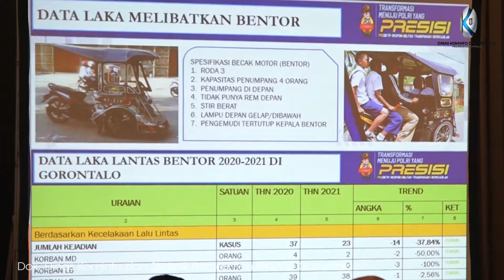Wagub Gorontalo Buka Sosialisasi Penegakan Hukum ODOL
KOTA GORONTALO, Kominfotik – Wakil Gubernur Gorontalo H. Idris Rahim membuka sosialisasi penegakan hukum kendaraan angkutan barang Over Dimension dan Over Loading (ODOL) di Hotel Aston, Kota Gorontalo, Rabu (23/2/2022). Sosialisasi ODOL diintegrasikan dengan pencanangan Zona Integritas menuju Wilayah Bebas Korupsi (WBK) dan Wilayah Birokrasi Bersih dan Melayani (WBBM) pada Dinas Perhubungan Provinsi Gorontalo.

Over Dimension adalah suatu kondisi di mana dimensi pengangkut kendaraan tidak sesuai dengan standar produksi dan ketentuan. Sedangkan Over Loading adalah suatu kondisi di mana kendaraan mengangkut muatan yang melebihi batas beban yang ditetapkan.

“Kementerian Perhubungan menargetkan Indonesia Bebas ODOL pada tahun 2023. Kejadian Kecelakaan Lalu Lintas yang viral saat ini menyadarkan kita akan bahayanya kendaraan yang beroperasi tidak memenuhi persyaratan teknis dan laik jalan, yang diperparah dengan adanya angkutan barang ODOL,” ucap Wagub Idris Rahim dalam sambutannya.

Wagub Idris mengatakan, untuk mencapai bebas ODOL tahun 2023 perlu komitmen seluruh pihak terkait dalam penegakan hukum mulai dari hulu hingga hilir. Selain itu kata Idris, dibutuhkan aparat yang memiliki integritas dan amanah dalam menjalankan Undang-undang Nomor 22 Tahun 2009 tentang Lalu Lintas dan Angkutan Jalan, Peraturan Pemerintah Nomor 74 Tahun 2014 tentang Angkutan Jalan, serta aturan turunan lainnya.

“Indonesia bebas ODOL tahun 2023 hanya dapat dilaksanakan dengan baik dan sukses oleh aparat yang memiliki integritas. Oleh karena itu sangat tepat sosialisasi ini dirangkaikan dengan pencanganan Zona Integritas WBK dan WBBM. Diharapkan melalui pencanangan ini akan tercipta lingkungan birokrasi yang bersih, akuntabel, berkinerja tinggi dalam memberikan pelayanan publik yang berkualitas,” tandas Wagub Idris.

Pewarta: Haris
Videographer: Fikri
Editor: Fikri
Pengisi Suara: Mila